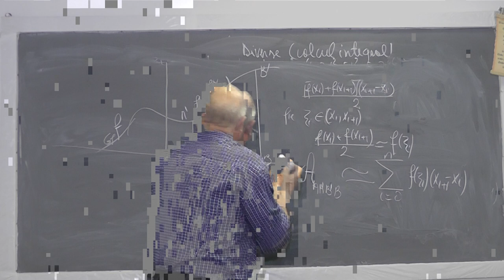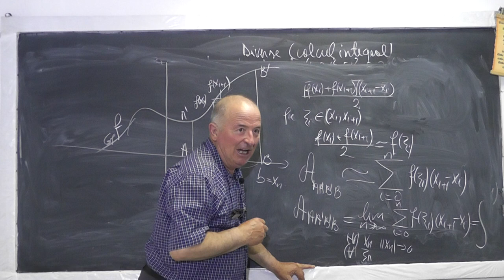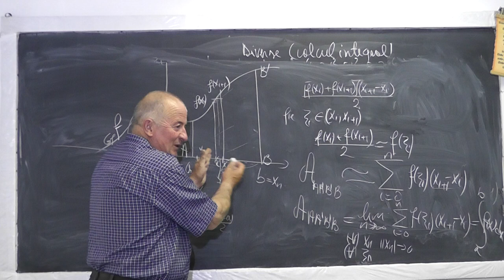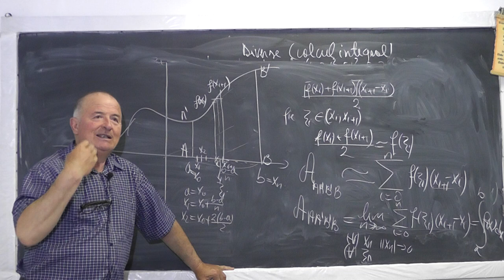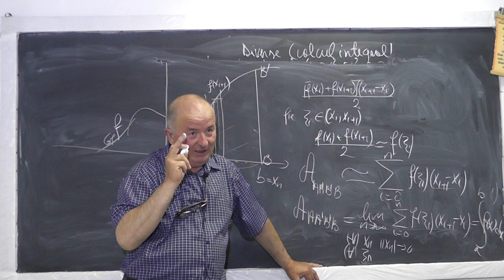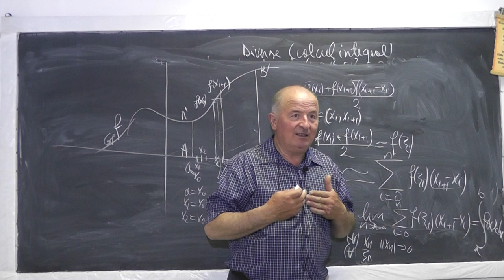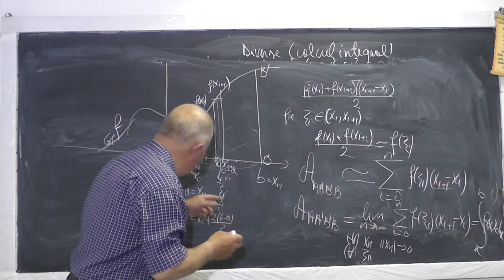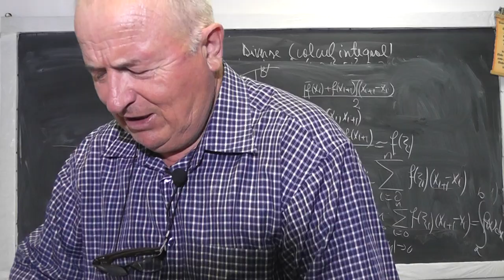2/2 1048 Calculul integral Clasa 12